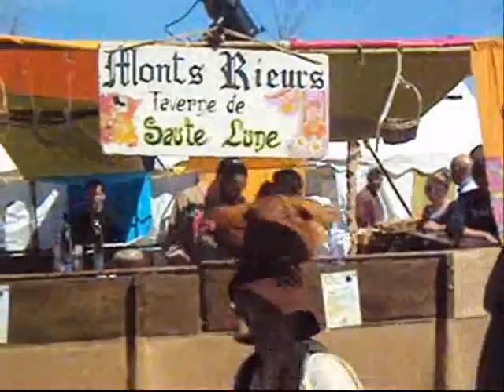ST MAXIMIN LA SAINTE BAUME _ Médiévales 2013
St Maximin La Sainte Baume _ Dimanche 14 avril 2013,  Foire Médiévale de la Quinzaine.